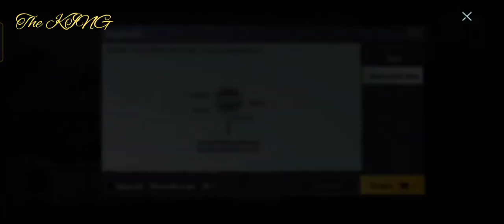298 Classic crates opening- C3S7 M13 - Aug 22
298 classic crates